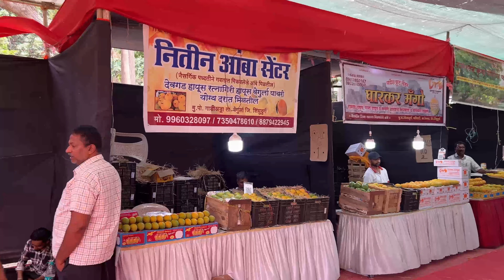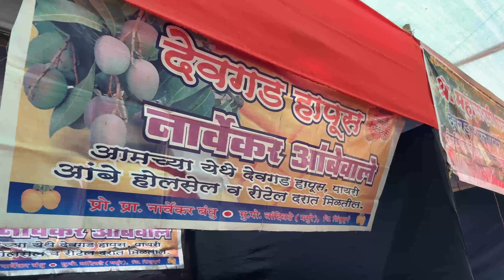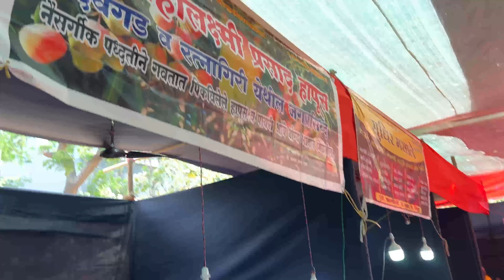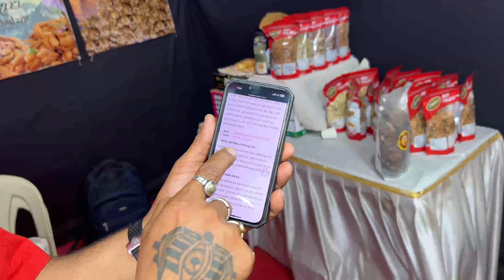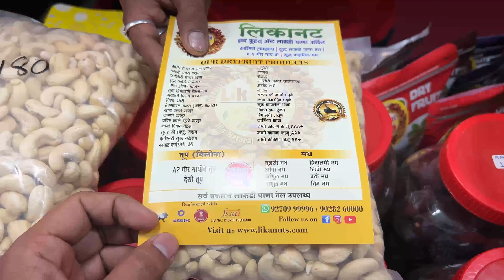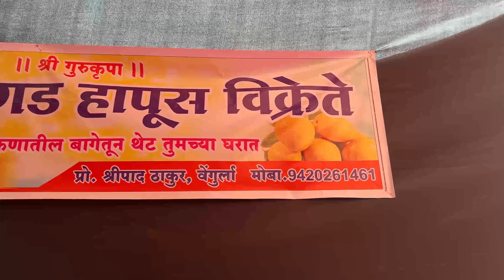बोरिवली वेस्ट MHB ग्राउंड ला सुरु आहे आंबा महोत्सव | Amba Mhotsav Borivali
१९ एप्रिल ते २६ एप्रिल

सकाळी १० ते रात्री १० वा.

जन. अरुणकुमार वैद्य मैदान, गोराई रोड, बोरीवली (पश्चिम)

केल्याबद्दल.

मुंबई